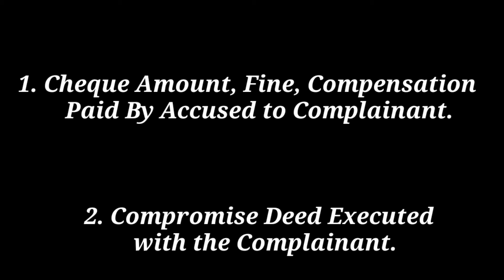New Law on Cheque Bounce Case😱🔥| Latest Judgment on Cheque Bounce case|How To Win Cheque Bounce Case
"Cheque Bounce"
"New Law On Cheque Bounce Case"

CRIMINAL CASES CATAGORIES:-👇

1. F.I.R. Cases.
2. Cheque Bounce Related Cases.
3. Domestic violence Cases.
4. Drugs Cases.
5. Maintenance Cases.
6. Arms Act Cases.
7. Information Technology Cases.
8. Motor Accident Cases.
9. Consumer Complaints.
10. Cyber Complaint Cases.
11. Vehicle Challan Cases etc.

CIVIL CASES CATAGORIES:-👇

1. Property Disputes.
2. Rent Cases.
3. Partition Cases.
4. Will Related Cases.
5. Claim Cases.
6. Motor vehicle claim Cases.
7. Amount Recovery Cases.
8. Matrimonial Cases.
9. Divorce Cases.
10. Service matter Cases.
11. Love Marriage Cases etc.

Mobile No:-.

*Kindly send Screenshot after paying the above consultancy fee through above Payment modes on WhatsApp No. and get your Consultation.

20 percent application in cheque bounce,
cheque bounce case against dead person,